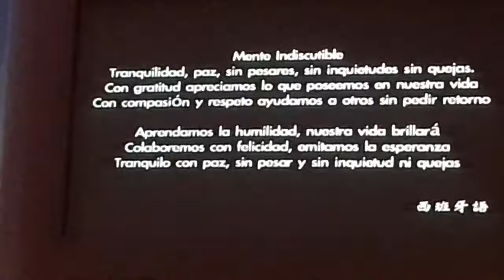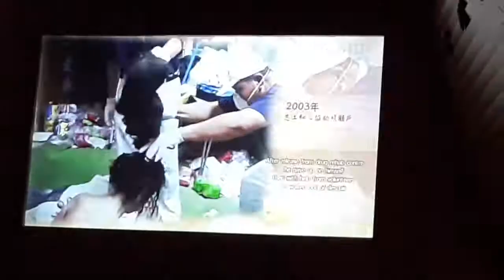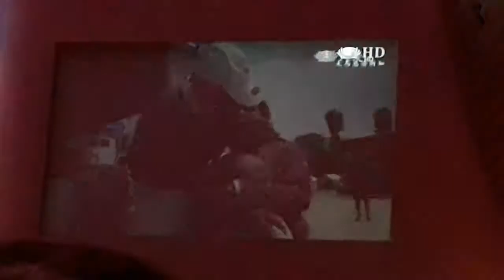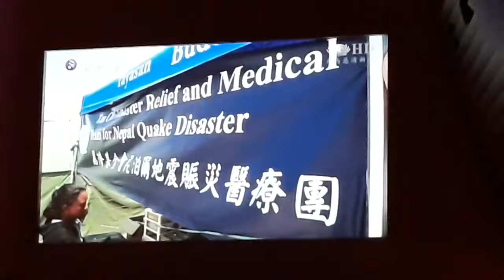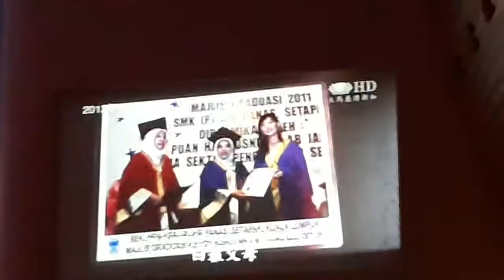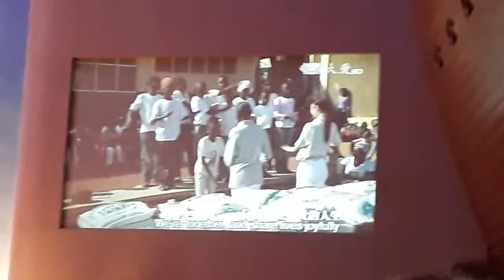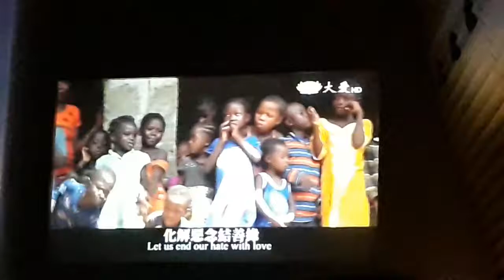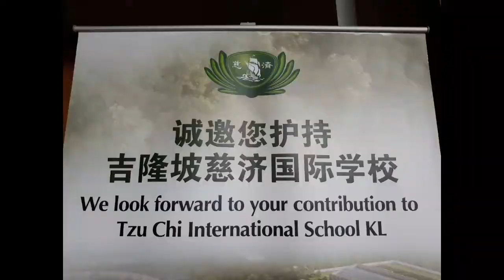Tzu Chi's 2017 End-Year Blessing Ceremony(1)